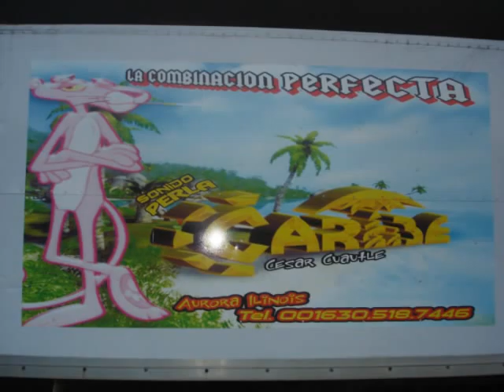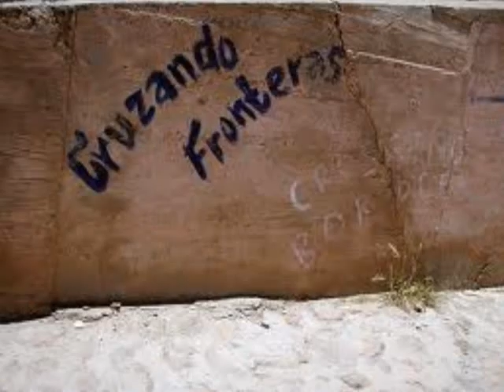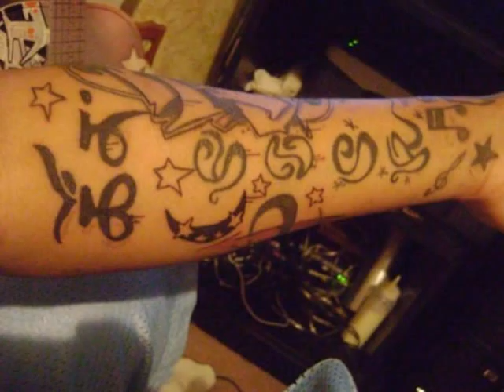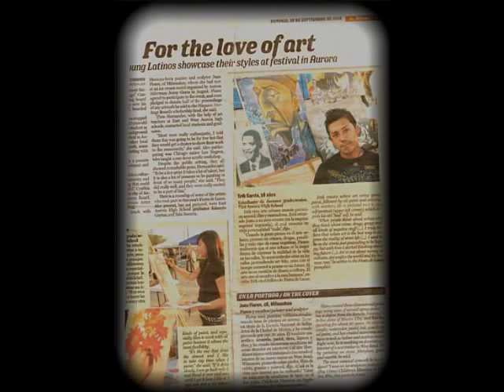free style rap instrumentals, perla caribe records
rap inprobisado. fisk rx gls